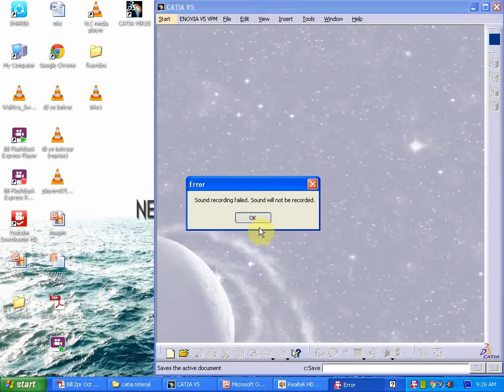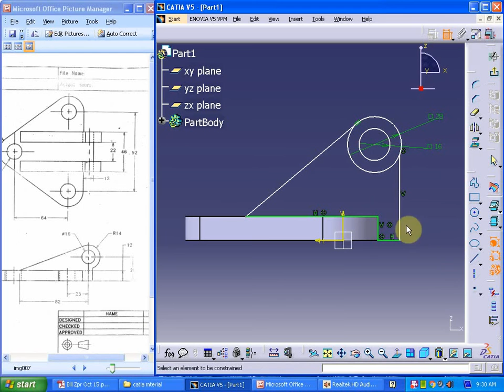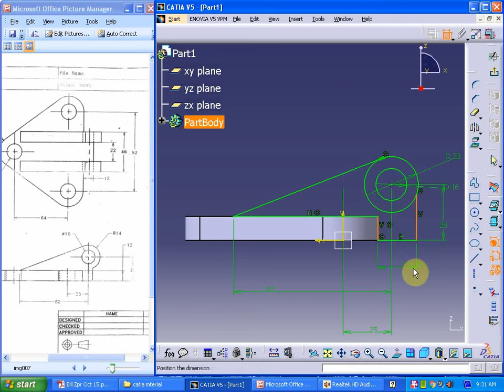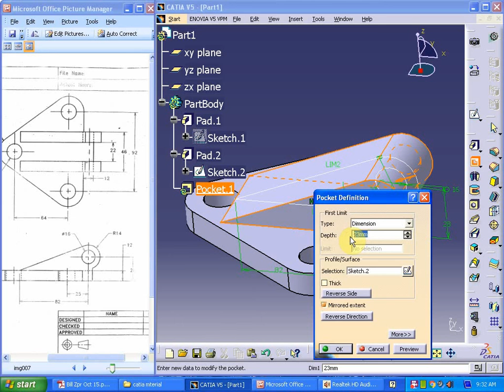CATIA V5 || Part Design | 3d Designing [sketch tutorial 01]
catia v5 part design explained with 3d designing or modelling.
the sketch given is then explained into the design made in catia v5.